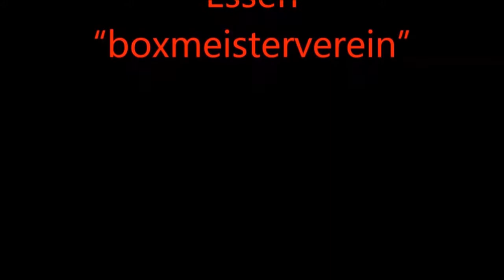319 * Der Sportler * Boxen * Cheerleader Phoenix Hagen-Dance-Team * Teil 2 * 02.12.2012